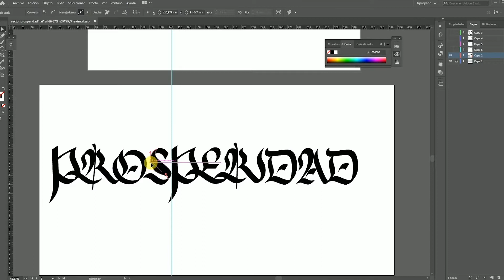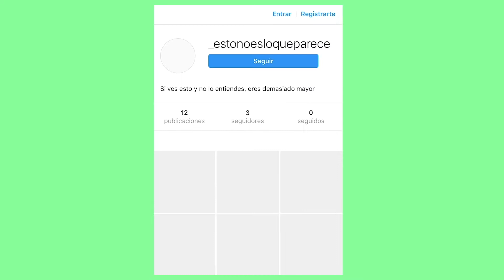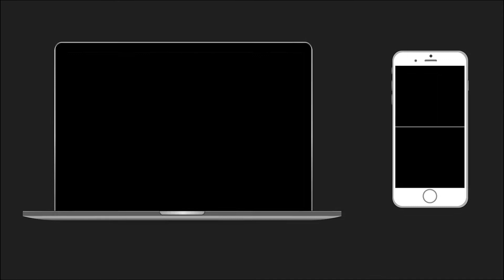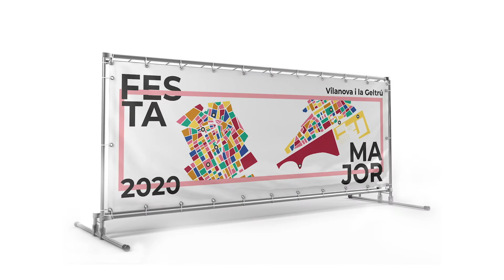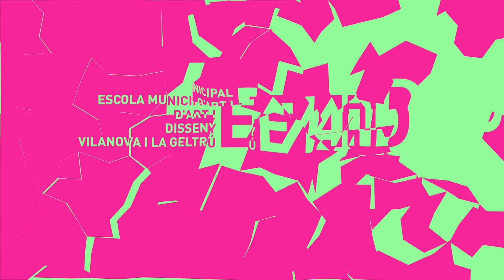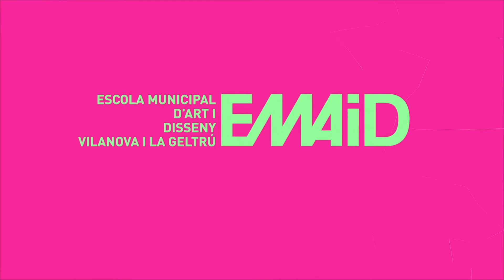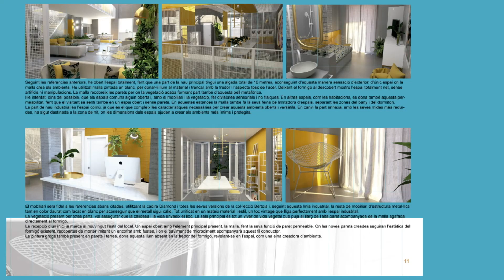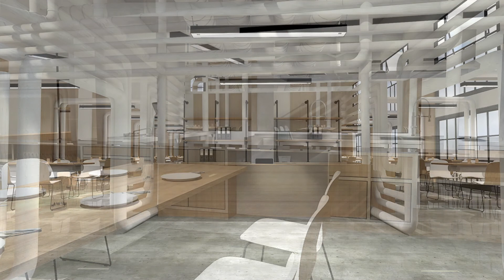Fira Novembre VNG 2020: Treballs EMAiD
Reportatge sobre el darrers treballs dels alumnes de l’Escola Municipal d’Art i Disseny de Vilanova i la Geltrú (EMAiD)